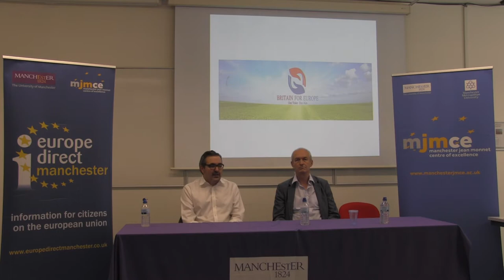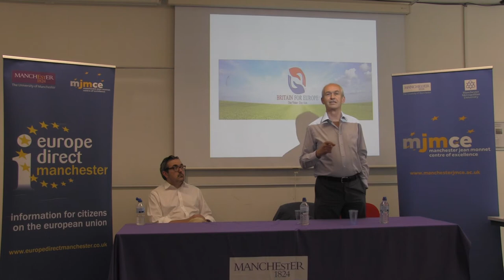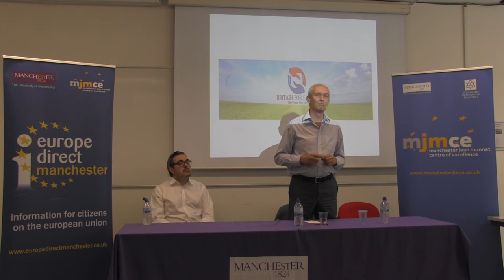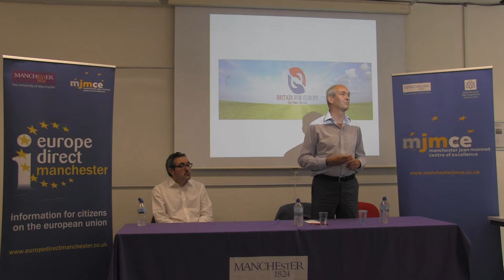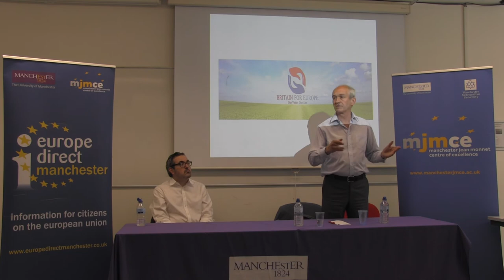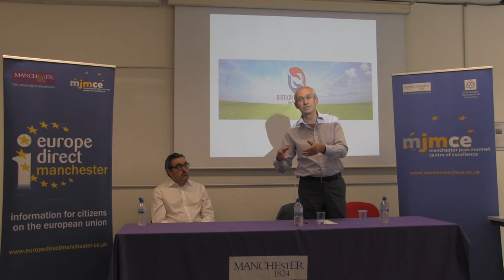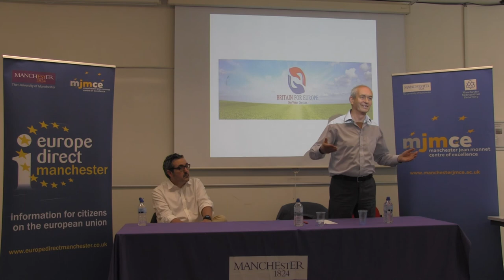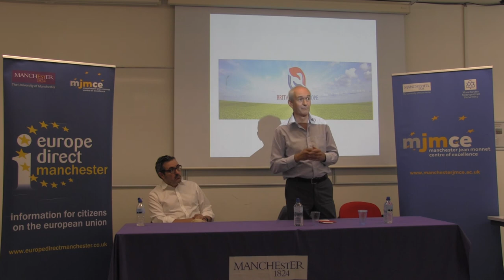Brexit After the Election: What Happens Next? - Richard Corbett (MEP) | Part 1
Richard Corbett is a Member of the European Parliament (MEP) for the Labour Party for Yorkshire and the Humber. He is Deputy Leader of the European Parliamentary Labour Party, Vice-Chair of the European Movement in the UK and Chair of the Labour Movement for Europe. Between 2010 and 2014, he was an advisor to the President of the European Council, Herman Van Rompuy. In this capacity, and as a frequent writer and commentator on European affairs, he was voted by a panel of retired diplomats, journalists, academics and think-tankers as the fourth most influential Briton on EU policy.